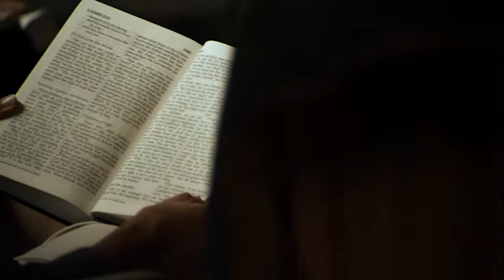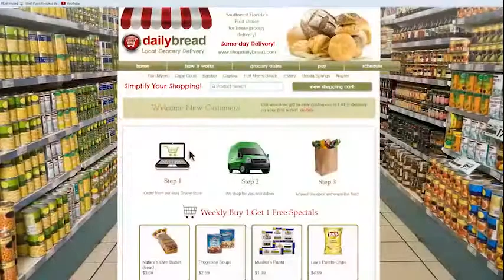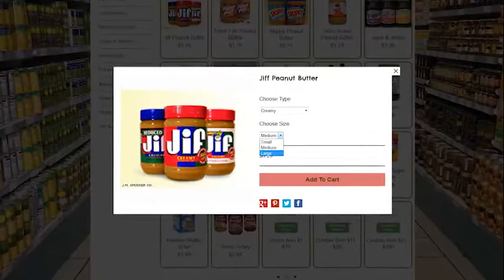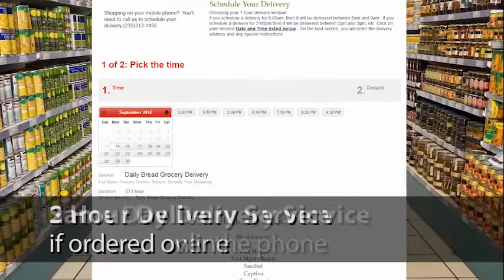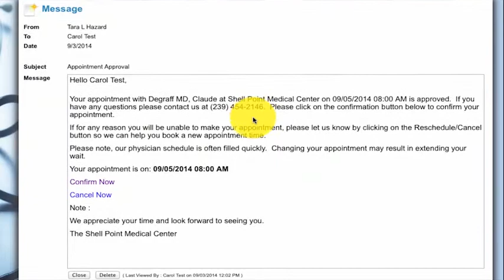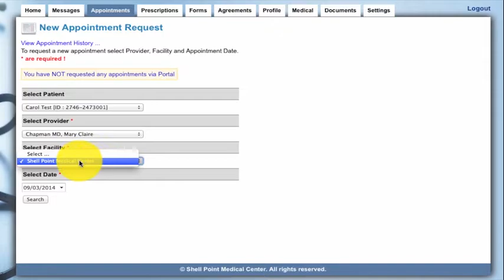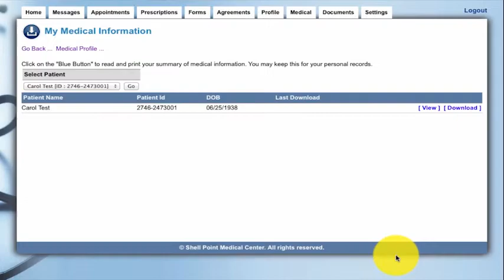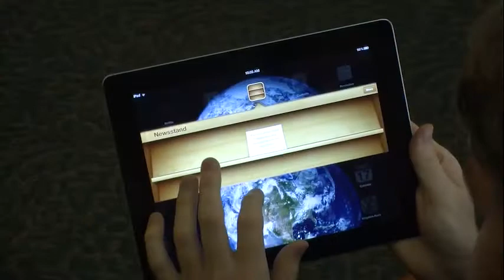Shell Point Today - Friday, September 19, 2014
Salon: Makeup (Robyn Church)  //  Church: Weekend Preview (Randy Woods & Andy Hawkins)  //  Week in Review